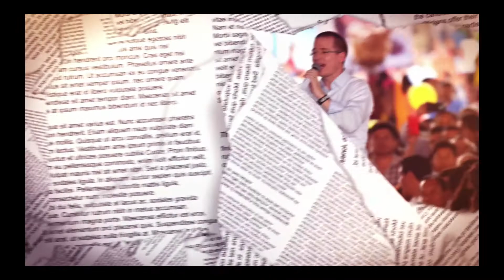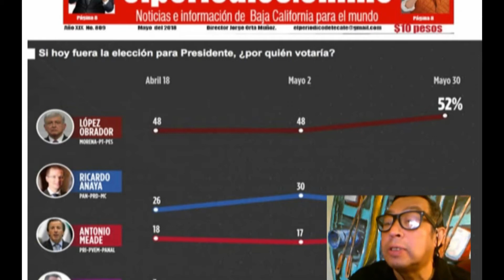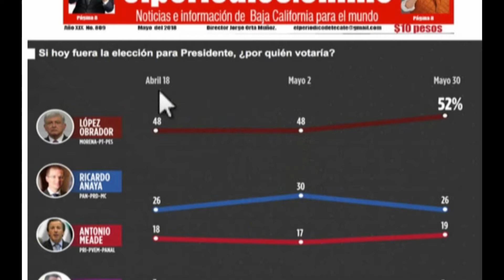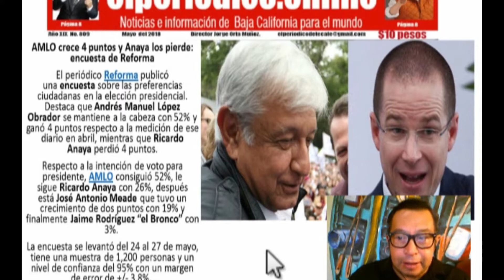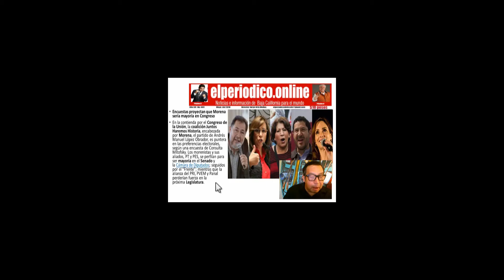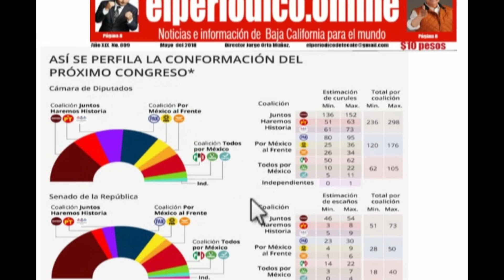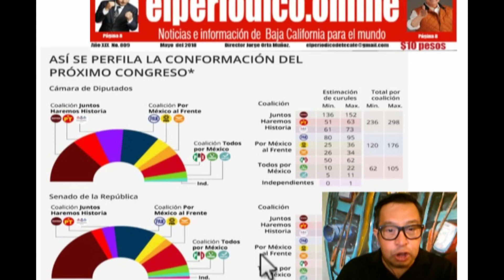Encampañados con Jorge Orta/MORENA arraza en las Encuestas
Jorge Orta de Encampoañados/Encuesta elecciones  2018
Morena Arraza